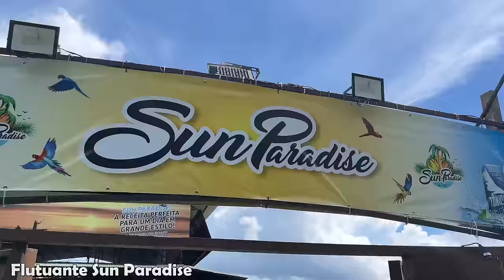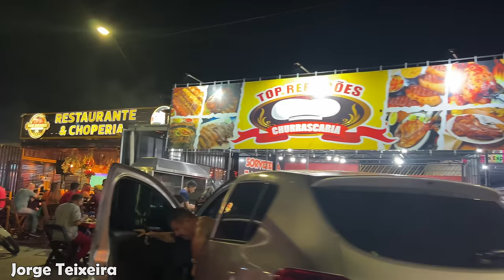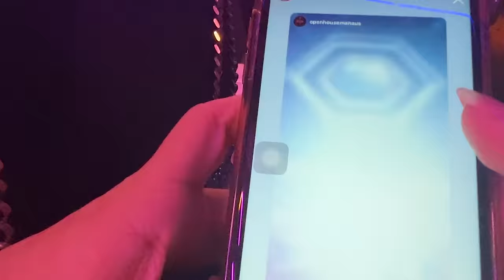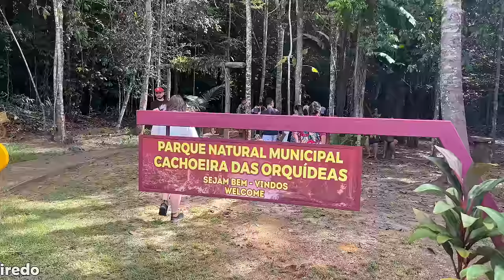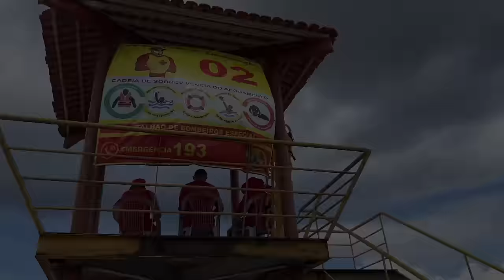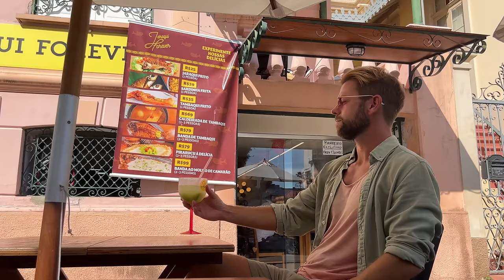Manaus, I'm blown away! 🇧🇷| Travel guide for a perfect visit! | JUNGLE, BEACH, SAFETY & PARTY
Brazil travel guide for a weekend visit in Manaus, Amazonas. Exploring jungle, rainforest the Amazon theatre and going out to party! About safety: How dangerous is it to visit Manaus and enjoy the nightlife?

Vlog: What to do in Manaus for a weekend or three days. How to visit the Amazon rainforest, jungle and waterfalls on a budget. How good is the beach in Ponta Negra and how expensive are tickets to the Amazon theatre?

Nightlife: Guide to the best nightlife and party in Manaus. Where to find the nightclubs and party street and meet girls.

Safety advice: Is Manaus in Amazonas, Brazil, safe or dangerous for tourists? How dangerous is it to take a swim? What is the risk for violence and which are the safest areas for hotel?

Featuring: Amazon rainforest, Amazon theater, Amazon river, The Amazon River, waterfalls in Presidente Figueiredo, Ponta Negra beach, The best flutuante, Musa Botanical Garden, Old Town and more.

All drone videos: Vinivius Silva
PORTUGUÊS:
Guia de viagem do Brasil para um fim de semana em Manaus, Amazonas. Visitando a selva, a floresta tropical, o teatro amazônico e saindo para festejar! Sobre segurança: Quão perigoso é visitar Manaus e curtir a vida noturna?

Vlog: O que fazer em Manaus num fim de semana ou três dias. Como visitar a floresta amazônica, a selva e as cachoeiras gastando pouco. Quão boa é a praia de Ponta Negra, qual é o melhor flutuante e quão caros são os ingressos para o Teatro Amazonas?

Vida Noturna: Guia da melhor vida noturna e festa de Manaus. Onde encontrar boates e festas de rua e conhecer garotas.

Conselhos de segurança: Manaus, no Amazonas, Brasil, é segura ou perigosa para os turistas? Quão perigoso é nadar? Qual é o risco de violência e quais são as áreas mais seguras para o hotel?

Apresentando: Floresta Amazônica, Teatro Amazonas, O rio Amazonas, cachoeiras em Presidente Figueiredo, Ponta Negra, Musa Jardim Botânico, Centro e muito mais.

ESPAÑOL:
Guía de viaje de Brasil para un fin de semana en Manaus, Amazonas. ¡Visitar la selva, la selva tropical, el teatro amazónico y salir de fiesta! Sobre seguridad: ¿Qué tan peligroso es visitar Manaos y disfrutar de la vida nocturna?

Vlog: Qué hacer en Manaos durante un fin de semana o tres días. Cómo visitar la selva amazónica, la jungla y las cascadas con un presupuesto limitado. ¿Qué tan buena es la playa de Ponta Negra, cual es el mejor flutuante y qué tan caras son las entradas al teatro Amazonas?

Vida nocturna: Guía de la mejor vida nocturna y fiesta en Manaos. Dónde encontrar discotecas y calles de fiesta y conocer chicas.

Consejos de seguridad: ¿Manaos en Amazonas, Brasil, es seguro o peligroso para los turistas? ¿Qué tan peligroso es nadar? ¿Cuál es el riesgo de violencia y cuáles son las zonas más seguras para un hotel?

Presentando: selva amazónica, teatro amazónico, cascadas en Presidente Figueiredo, Ponta Negra, Jardín Botánico Musa, Centro y más.
CHAPTERS
0:00 Manaus surprised me!
1:51 Manaus Old Town
4:10 Flutuante: Floating jungle fun!
6:56 Evening fun, nightlife & safety
9:33 Musa: Amazonas light
10:32 Jungle tour & waterfalls
12:29 Ponta Negra: The Manaus beach!
14:54 Amazon Theatre
16:37 Conclusion